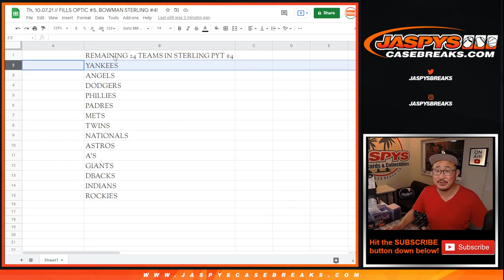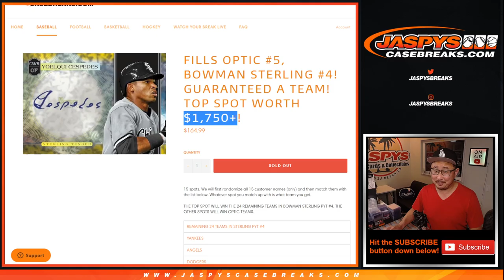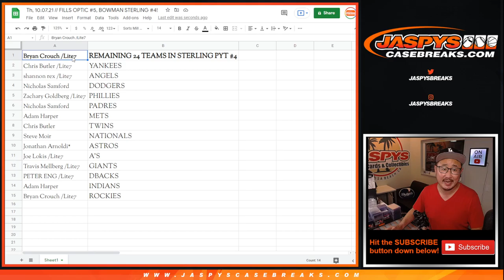Th, 10.07.21 // FILLS OPTIC #5, BOWMAN STERLING #4!